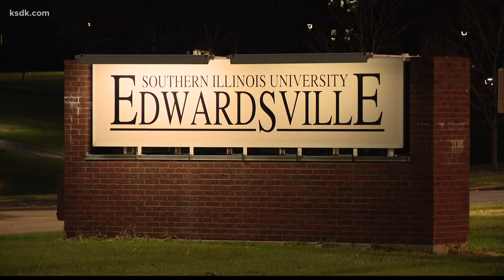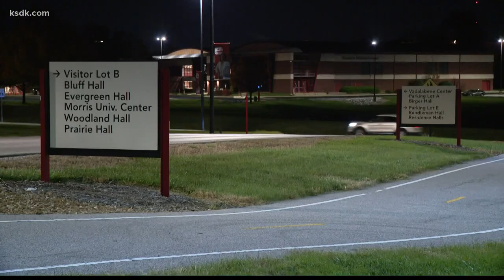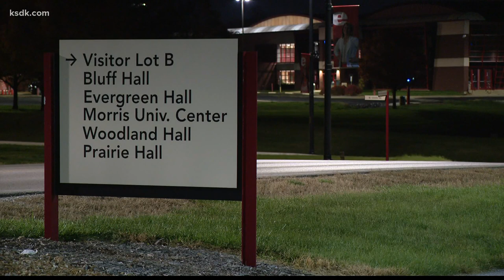Student accuses SIUE fraternity of racist, homophobic slurs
Arluan Van Hook said he's been the target of slurs by members of a fraternity at the university